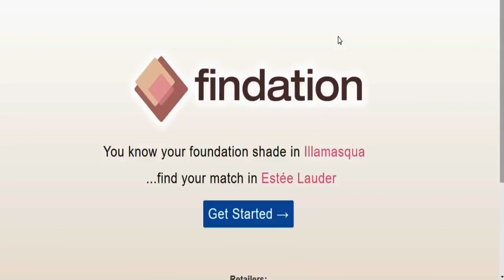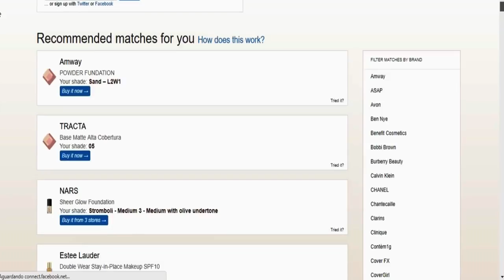COMO SE MAQUIAR EM CASA: Aprenda a escolher COR DA BASE (Truques de beleza infalíveis))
AprendendoASEMaquiar No Ep 6 do comoSemaquiar você vai aprender finalmente como comprar base na cor certa e como corrigir cor de base errado, clara ou escura demais. 🔔NÃO PERCA OS VIDEOS NOVOS: Ative as notificações clicando no sininho 🔔

Próximo episodio: Contorno e iluminação, como fazer pra afinar o rosto e o nariz com truques de maquiagem fácil

DICAS COMO NÃO ERRAR NA MAQUIAGEM ESCOLHA DA BASE
Um guia completo para não errar na escolha: saiba como acertar na hora de escolher o melhor tipo e cor de base para o seu rosto

Um guia completo para não errar na escolha da base: saiba como acertar na hora de escolher o melhor tipo e cor de base para o seu rosto

JA TESTEI A BASE RUBY ROSE, VIU?

Vocês gostam de blog de maquiagem? Qual leem mais?

Se você quer ter cachos perfeitos, quer fazer transição capilar, dicas de texturização, diy e videos transformando roupas,  dicas de moda, como se vestir bem, esse é o lugar!

MUITO além de beleza e moda, aqui você encontra EMPODERAMENTO E AUTO ESTIMA. maquiagem facil maquiagem simples jana taffarel